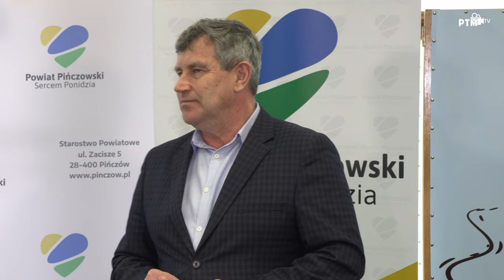Umowy na remonty dróg powiatowych podpisane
W Starostwie w Pińczowie podpisano umowy na remonty i przebudowę dróg